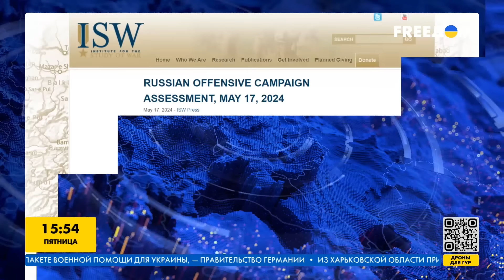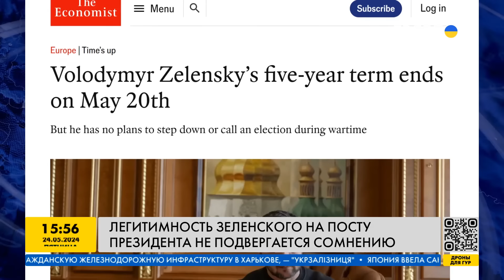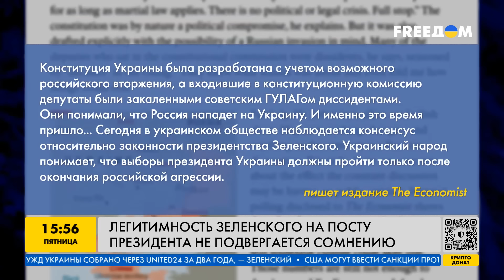ЗЕЛЕНСКИЙ будет Президентом! Выборов НЕ БУДЕТ! Пропаганда РФ провалилась?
Путин запустил пропаганду РФ о якобы "нелегитимности" Зеленского. Сегодня ровно 5 лет с момента, когда Владимир Зеленский приобрел полномочия президента Украины. Какая главная цель пропагандистов Путина? Как воспринимают на Западе пропаганду России? Подробнее расскажем в нашем видео.